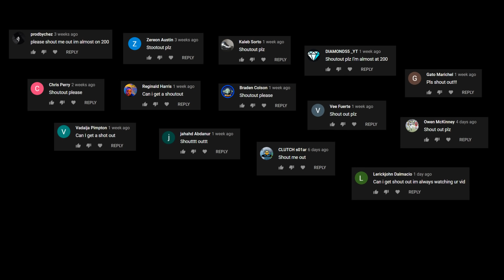10 MINUTES OF MARCH BASKETBALL VINES 2020!! (NASTY)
I Do Not Claim This Clips As My Own.